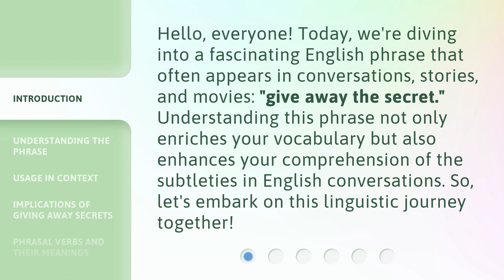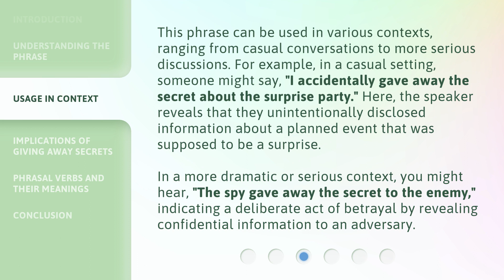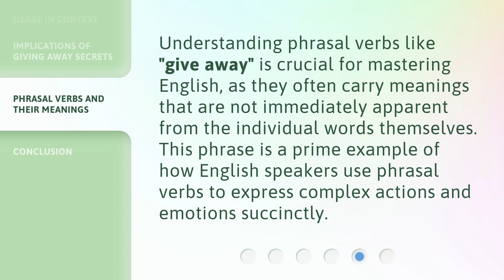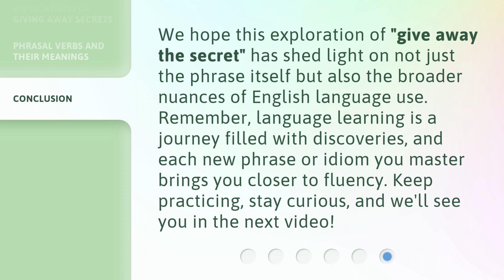Unveiling Secrets: The Art of Revealing Information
00:00 • Introduction - Unveiling Secrets: The Art of Revealing Information
00:34 • Understanding the Phrase
01:05 • Usage in Context
01:46 • Implications of Giving Away Secrets
02:14 • Phrasal Verbs and Their Meanings